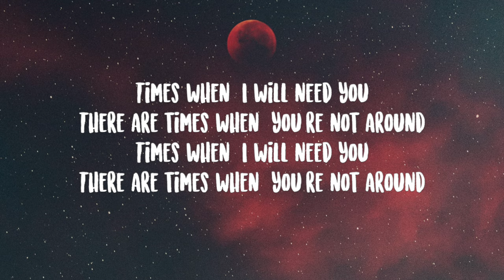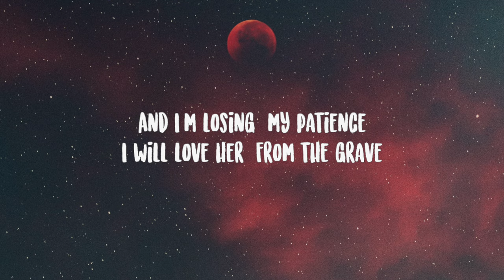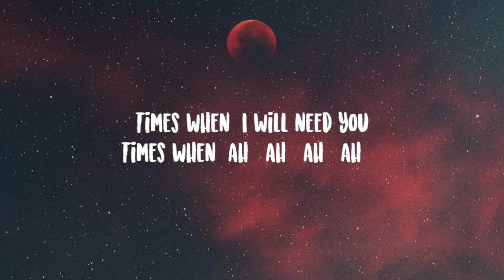Crystal Castles- Leni Lyrics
To believe
There are times when, I will neeee (need you)
Times when, I will need you
There are times when, you're not around
To believe
There are times when, I will need you
Need
Need
Need
Need
Need
Need
Need
Need
Need
To believe
And I'm losing, my patience
I will love her, from the grave
Times when,
Ah. ah. ah. ah... ah
Times when